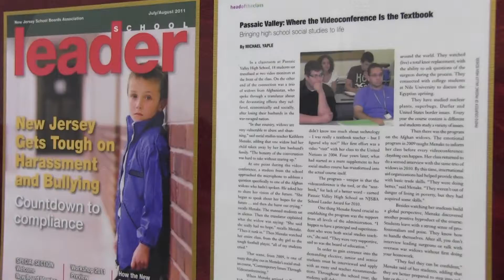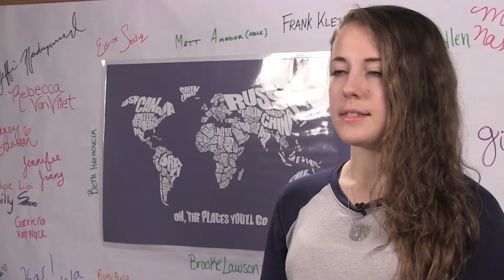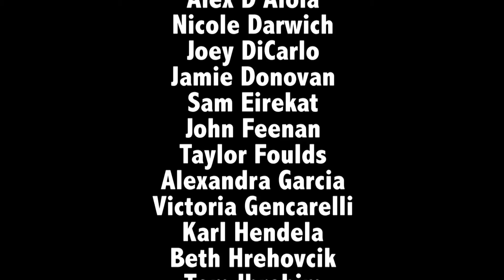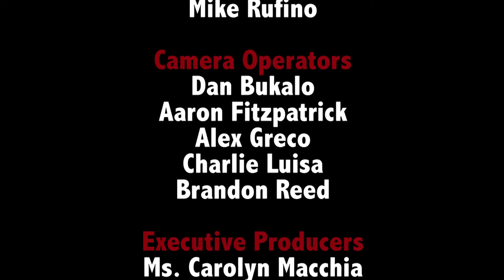CITVC 2014 2015 YOUTUBE